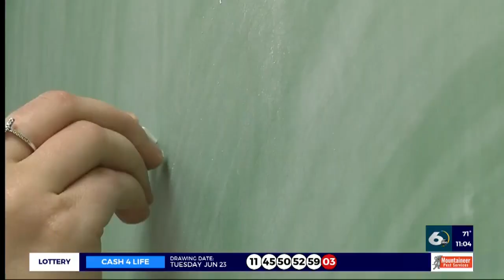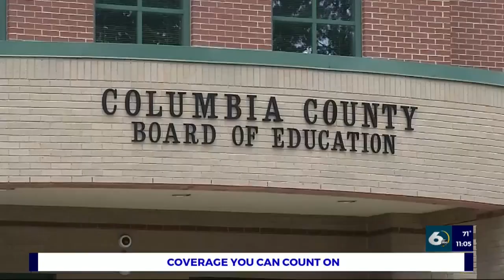First Day of School: Columbia County School Leaders present two back-to-school options